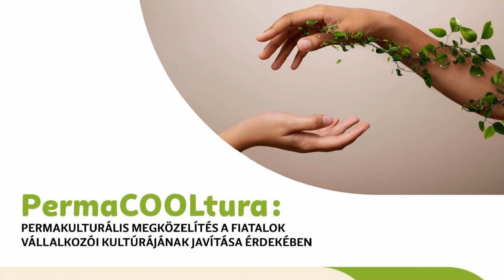PermaCOOLtura – 4. fejezet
Permakulturális megközelítés a fiatalok vállalkozói kultúrájának javítása érdekében

PermaCOOLtura: Permaculture Approach to Improve Youth’s Entrepreneurship Culture
Erasmus+ projekt
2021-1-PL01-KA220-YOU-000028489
Tudás Alapítvány
Hódmezővásárhely
2023